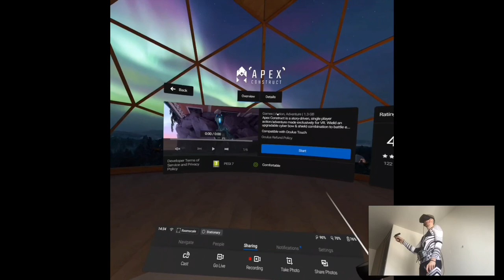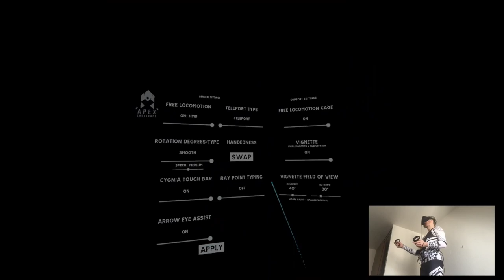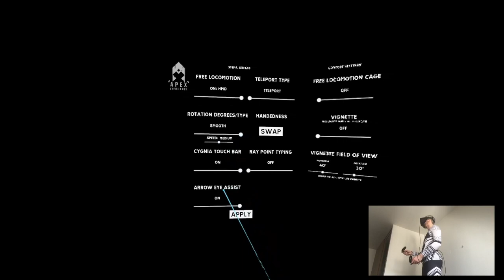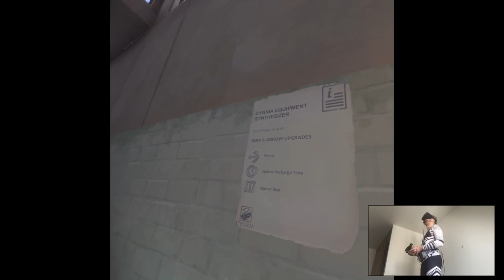HELLO WORLD - Apex Construct (Hard Mode) | Part 1 Playthrough | Oculus Quest VR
Heya

Here's another one, Apex. From what I can tell you after playing whole game, it's actually really good game considering what it offers. I'm excited to upload it on my channel, it was a good combination of gameplay, store price, graphics and difficulty. Especially since I like to push myself to play difficult games on VR, this one was a joy to play. I'm already working on another playthrough, currently in recording stage. It'll be way different than the ones on the channel so far, a little throwback to my high school anime days. Well, enough spoilers lol, enjoy!